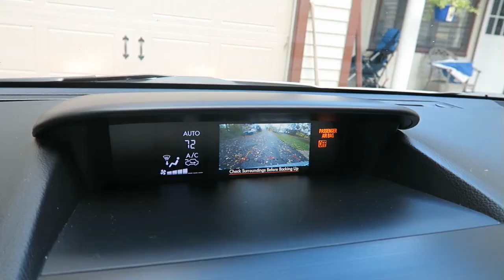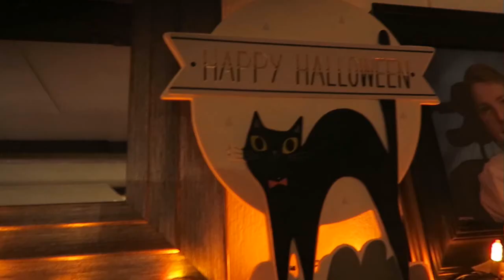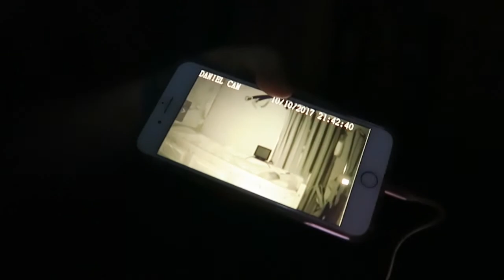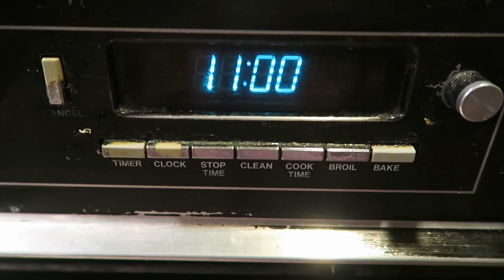MY NEW CHIHUAHUA SKELETON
TUESDAY OCTOBER 10, 2017  I ADDED A COOL SKELETON TO OUR HALLOWEEN ENTOURAGE THIS YEAR...   AT LEAST i THOUGHT IT WAS COOL.  WHAT KIND OF THINGS DO YOU DO TO DECORATE FOR HALLOWEEN?

Instagram  jhasselberger